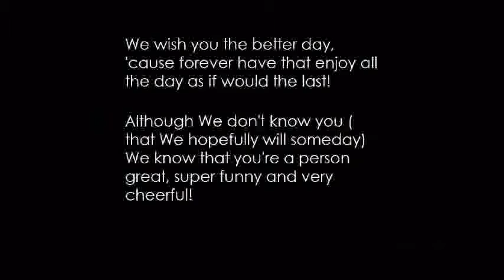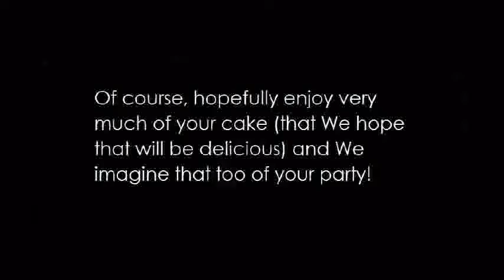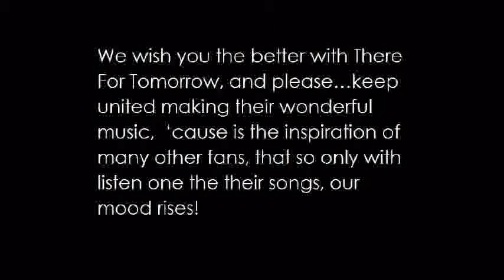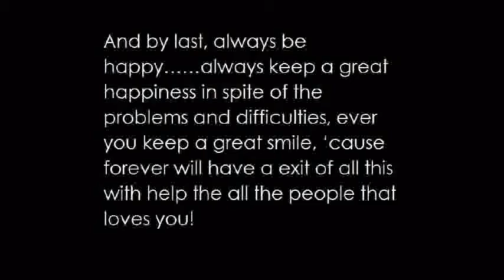Dear Jay Enriquez: Happy Birthday!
Jay:

We wish you a day special! And well. we hope that you enjoy of this little video!